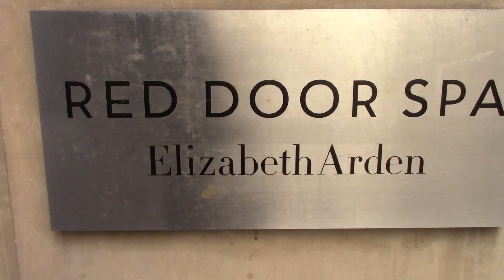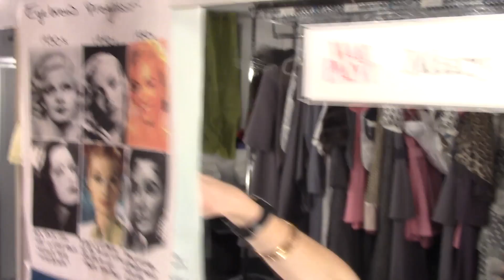Episode 7: Pucker Up: Backstage at WAR PAINT with Steffanie Leigh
WAR PAINT's Steffanie Leigh takes us behind the Red Door at Elizabeth Arden, up close and personal with Helena Rubinstein's maid Magda and more. Plus, time-traveling lip looks and more.